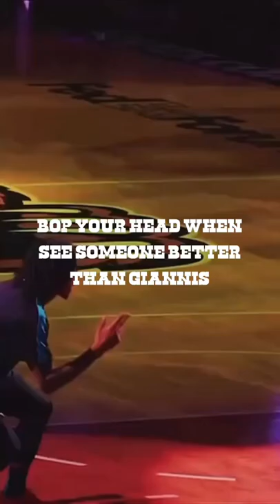What is this 😂